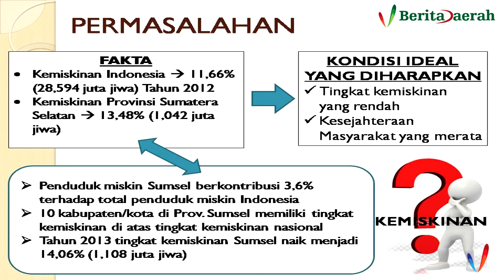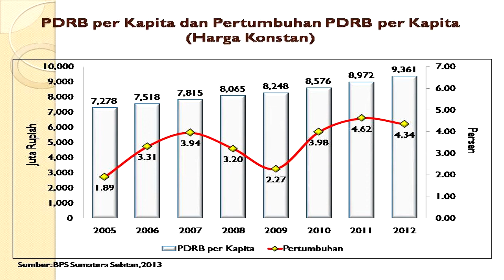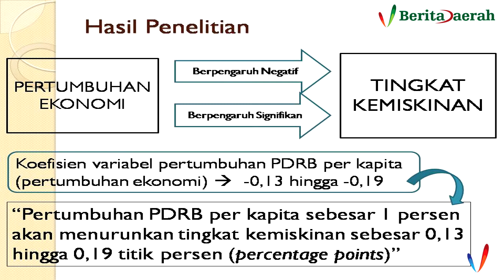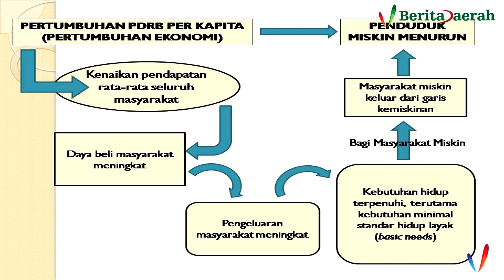Pengaruh Pertumbuhan Ekonomi Terhadap Tingkat Kemiskinan di Provinsi Sumatera Selatan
(Member of Vibiz Media Network)
Program : Kebijakan Publik

Dalam Program Kebijakan Publik kali ini Dikko Alrakhman dari MPKP FEUI hendak memaparkan hasil penelitiannya mengenai pengaruh pertumbuhan ekonomi terhadap tingkat kemiskinan di Provinsi Sumatera Selatan sebagai negara yang sejak pertama pembentukannya telah mencanangkan konsep welfare state dalam konstitusi, Indonesia memiliki tugas dan tanggung jawab yang besar dalam mewujudkan kesejahteraan rakyat yang merata. Upaya mewujudkan kesejahteraan rakyat yang lebih baik dan merata dilakukan pemerintah dengan menciptakan pembangunan pada berbagai aspek kehidupan bangsa dan negara. Namun demikian, tujuan tersebut hingga kini masih belum seperti yang diharapkan, karena baik Pemerintah Pusat maupun Pemerintah Daerah masih terus menghadapi persoalan kemiskinan.

Diproduksi tanggal : 30 Januari 2015